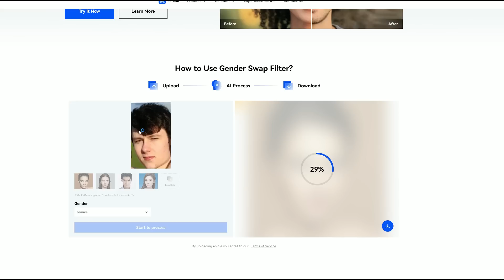What Peak Male Performance Actually Looks Like...